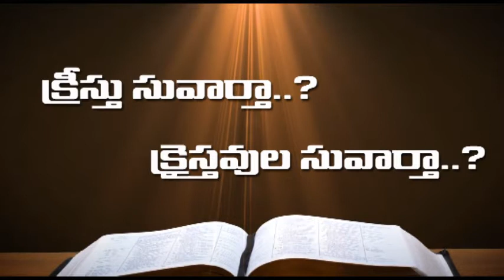Bonkuri John ( క్రీస్తు సువార్తా ..? క్రైస్తవుల సువార్తా...? )Aug 13-2017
నాలుగు సువార్తలలో యేసు బోధించిన  సువార్త బోధించాలా..?  లేక యీ లోకానికి అపోస్తులు బోధించిన సువార్త బోధించాలా..?  ఏది  సువార్త..మనం  బోధించాలి ..?